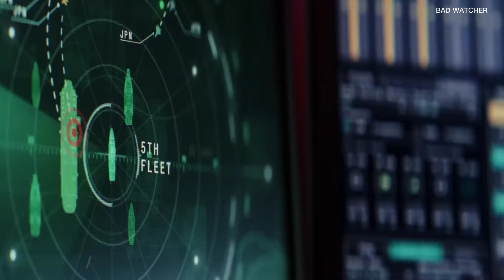All Upcoming Marvel Movies 2024 to 2026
All upcoming marvel movies
all MCU movies
all upcoming mcu movies
upcoming marvel projects